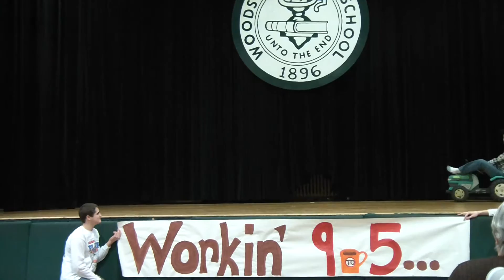Class 2016 Working 9-5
WHS Winter Carnival
Wed. Feb. 17, 2016